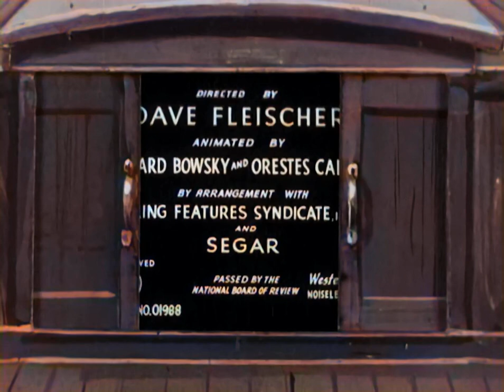Popeye the Sailor - A Date to Skate - 1938 (AI upscaled to fullHD, colorized)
Popeye the Sailor is an American animated series of short films based on the Popeye comic strip character created by E. C. Segar. In 1933, Max and Dave Fleischer's Fleischer Studios adapted Segar's characters into a series of theatrical cartoon shorts for Paramount Pictures.